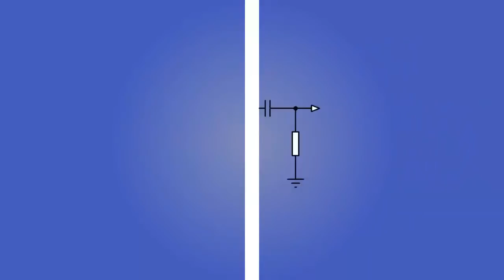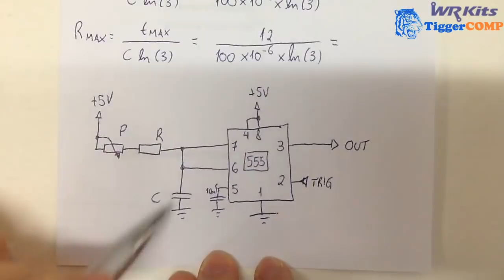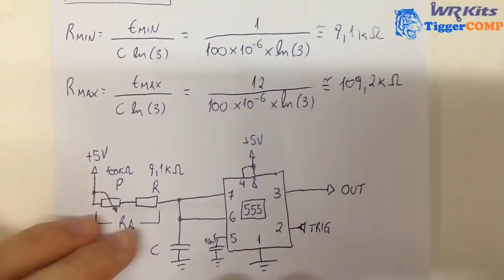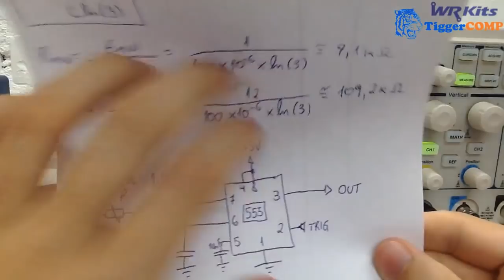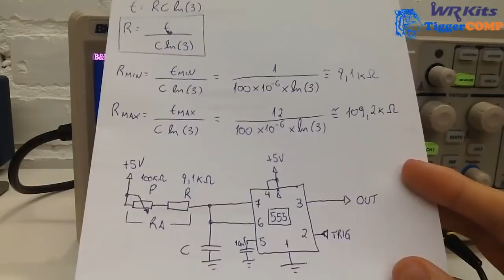TEMPORIZADOR AJUSTÁVEL COM 555 | Conheça Eletrônica! #073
Descrição do vídeo:

Aprenda a projetar um temporizador ajustável facilmente utilizando o super clássico 555.